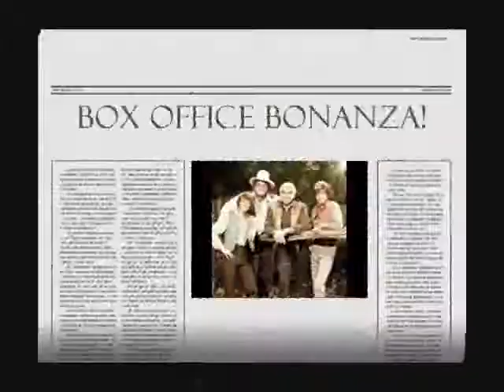Box Office Bonanza Episode 3 Part 1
In this episode we review Iron Man, Forgetting Sarah Marshall, August Rush, The Great Debaters, and we end it all up with Cloverfield.

We hope your next trip to the box office is a bonanza!